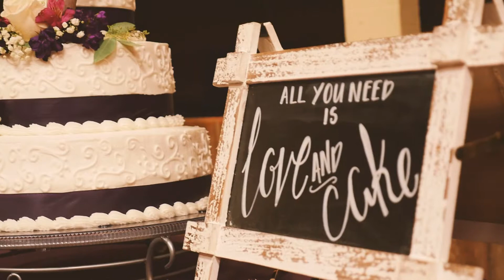Dylan & Megan Partridge Wedding Highlight Video